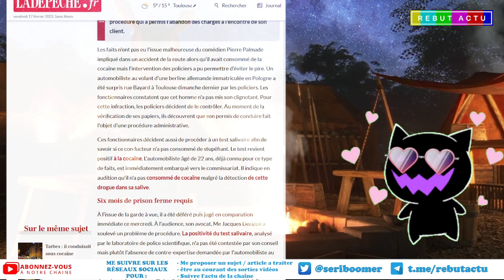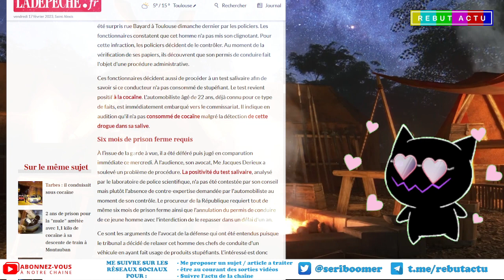IL CONDUIT SOUS COCAÏNE UNE BERLINE EN PLEIN TOULOUSE IL SORT LIBRE DU TRIBUNAL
Contrôlé positif à la cocaïne au volant d’une berline en plein Toulouse, il est relaxé par le tribunal.